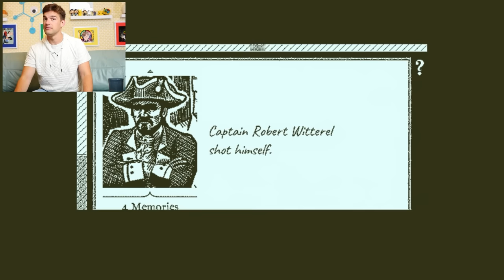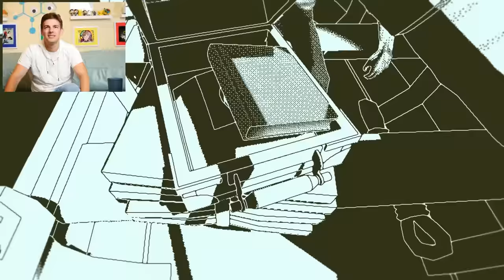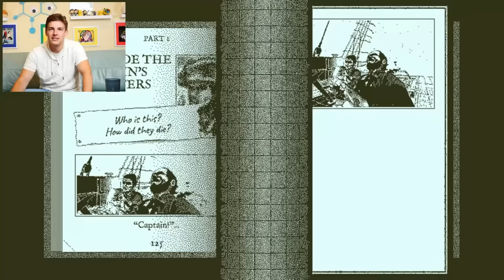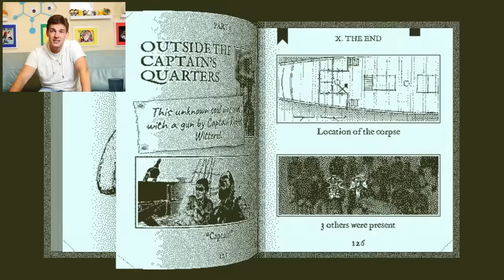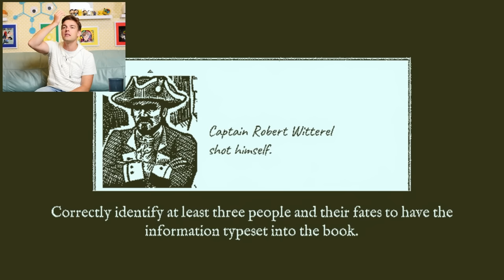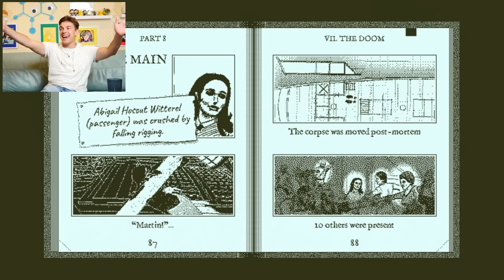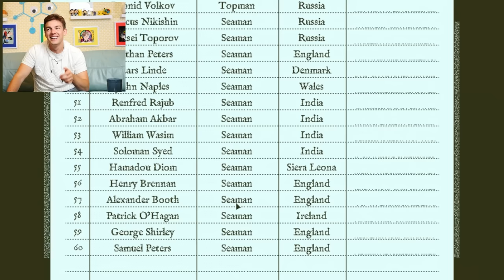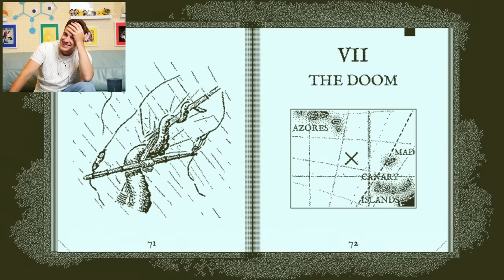The Biggest MYSTERY I've Ever Solved! | Return Of The Obra Dinn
Ahoy mateys! Welcome aboard The Obra Dinn! This is a game that you all have been requesting for YEARS and we are finally getting to it. I've heard nothing but great things about it and I'm excited to jump in and try and solve some mysteries! So HOIST those sails and let's cruise on into it!

Check out the game here!

0:00 - The Witty Banter
3:30 - return of boaty mcboatface
 46:20 - The Witty Wrap Up

*Join Our Other YouTube Channels!*